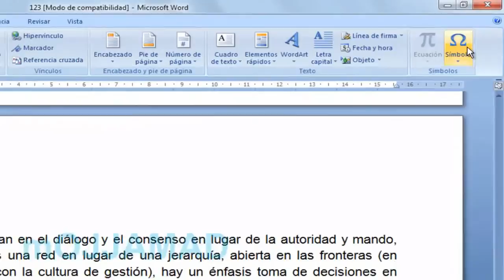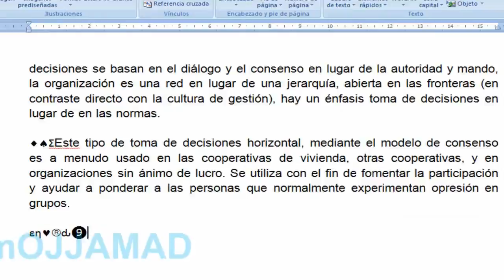Word, inserire simboli, varietà di forme, forma piccola, scegliere di gustare